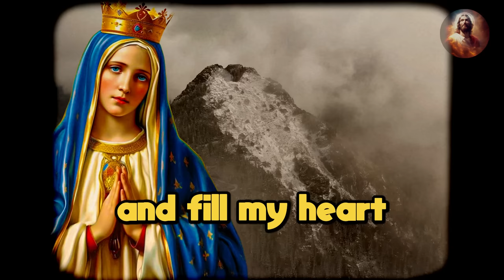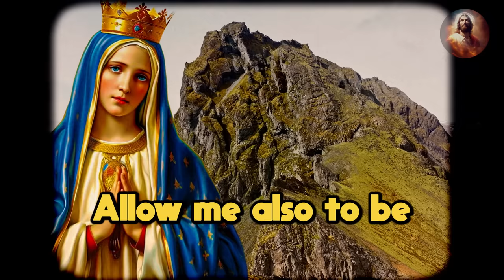✨POWERFUL PRAYER TO HOLY MARY FOR DEBT RELEASE | RECEIVE A FINANCIAL MIRACLE | NEVER FAILS✨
Are you facing financial challenges or burdened by debt? In this powerful video, we present a transformative prayer to Holy Mary, the Mother of God, seeking her intercession for debt relief and a financial miracle. Known for her boundless love and compassion, Holy Mary is a source of strength and hope in times of need.

Join us in this heartfelt prayer, and let Holy Mary's divine guidance and intercession help you find financial freedom and relief from the weight of debt. This prayer is a beacon of hope for those seeking a way out of financial struggles.

🙏 In this prayer, we ask for:

✨ Divine intercession for debt release.
✨ Financial miracles and blessings.
✨ Guidance and strength to overcome financial challenges.
✨ A path to financial freedom and stability.

We believe that through the intercession of Holy Mary, miracles are possible, and debts can be lifted. Watch this video, participate in this powerful prayer, and invite the presence of Holy Mary into your life for financial relief.

Together, we can find the path to financial freedom and blessings. 🌟